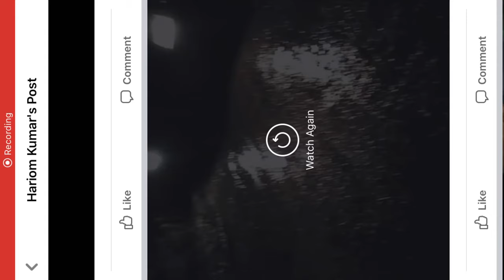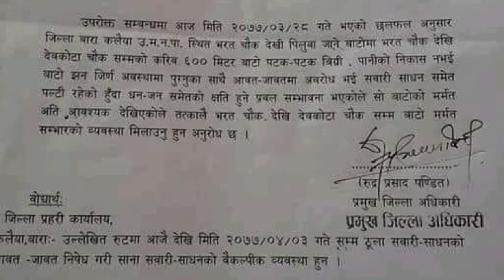Bara Kalaiya roads ko yo haalat कलैया उपमहानगरपालिका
Tatkaal Janta lai sajilo ra kehi Marammat ko Naam ma Ek tripper gravel pani jhaare vane Nagarpalika lai ghata laagxa. Tei vayera tyahi ko khalda khuldi lai xil xaal garna sakinxa. Yo vanda dherai kei pani Aasha na garnu hola. KALAIYA_UP_MAHANAGARPALIKA Ward No. 1, Sanskar FM Road dekhi Bharat Chowk samma

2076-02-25 gatey Bihana ko feri testai Kalaiya Up Mahanagar Palika ko Sanskar FM Area ko Darlagdo drishya.. Kunai pani bela thulo durghatana Huna sakne sthiti. Sthaniya Nikamma Nikaye Kaan ma Tel, Aankha ma Jhandu Baam ra Dimag ma Gobar Rakhera Gair Jimmewari Pan heraudaee😢😢